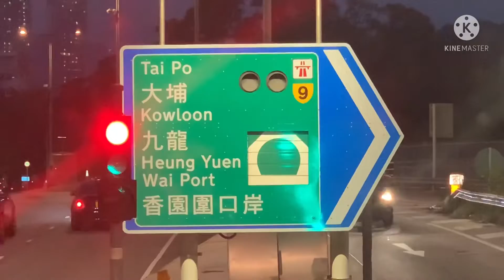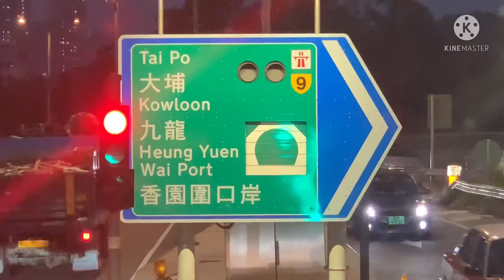26 March 2022